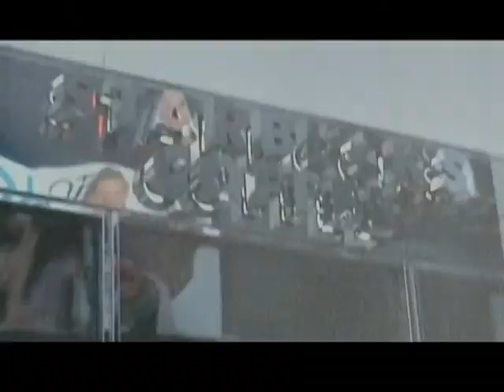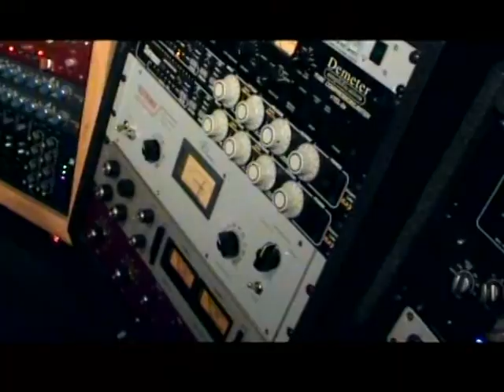Tavitjan brothers - New York (Official video)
by Tomato Production, 2008